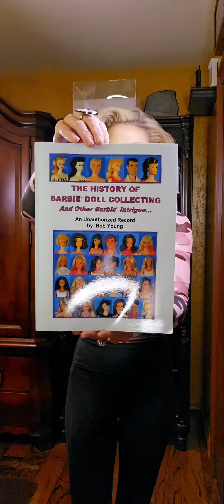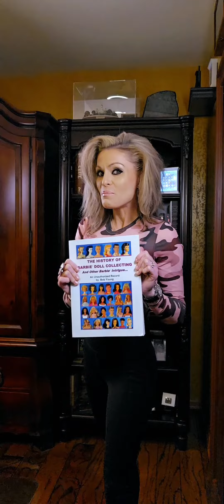The History Of Barbie Doll Collecting And Other Barbie Intrigue By Bob Young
A Barbie Friend of mine Bob Young has just released a book called The History Of Barbie Doll Collecting And Other Barbie Intrigue by Bob Young

Bob Young is the most knowledgeable person about the annual sold out Barbie conventions he never missed a Convention he been going since 1980

Bob Young in 2022 was a table mate of mine at The National Barbie Doll Collectors Convention in Chicago, IL USA this was called A Decade of Density
This was my first Barbie Doll Convention I was so lucky I got to sit with Bob Young and pick his brain about what goes on at The Barbie Conventions he knew so much, and he introduced me to many other wonderful  Barbie Collectors Friends

Not only does Bob Young writes bout the sold out Barbie Conventions but talks about the Fabulous Hobby of Barbie Collecting

This is a must have to add to your Book Collection